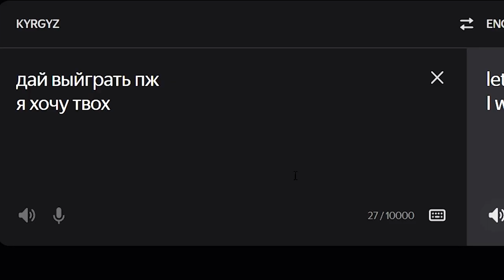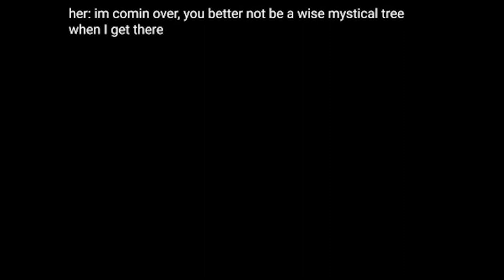[YBA] SPEEDRUNNING 1v1's With MIH BOXING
Hahah its about damn time I posted this.